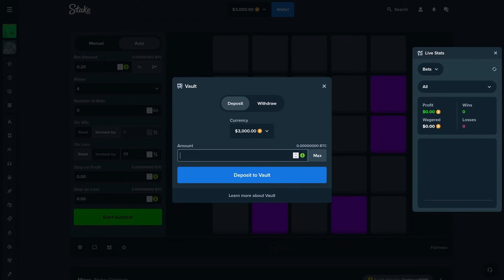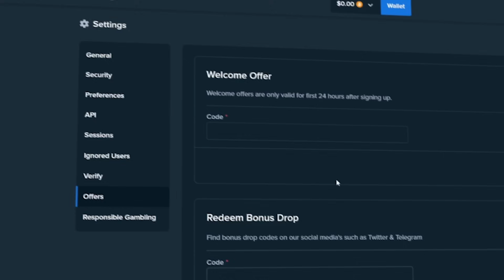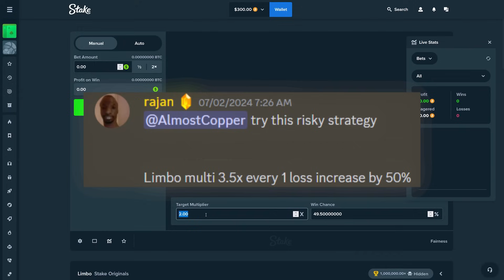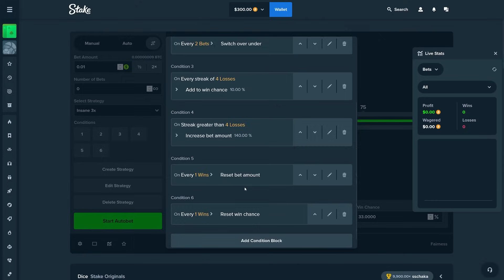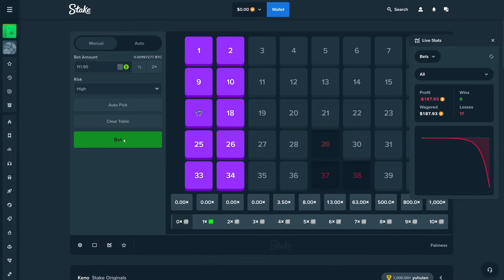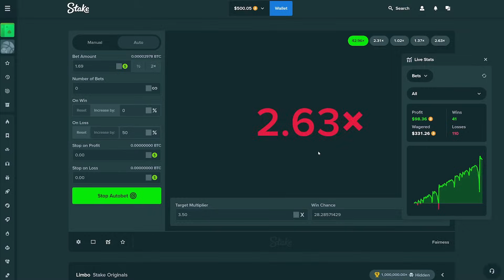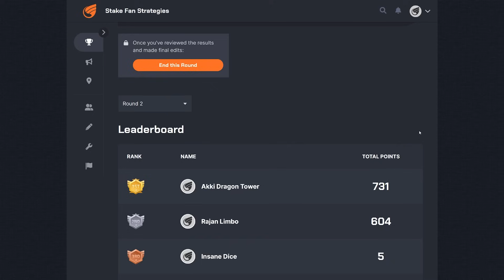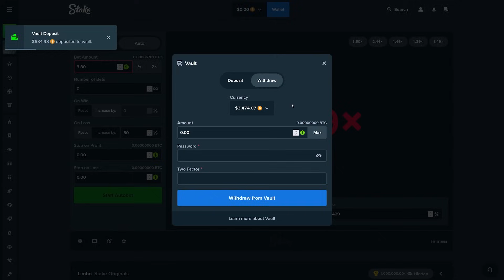Crazy FAN STRATETGY TOURNAMENT on Stake!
💎 Use code "copper" on Stake to receive $21 for FREE and access to VIP rewards!